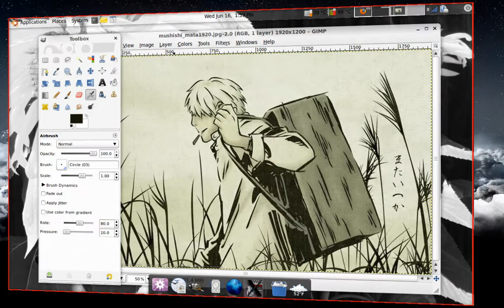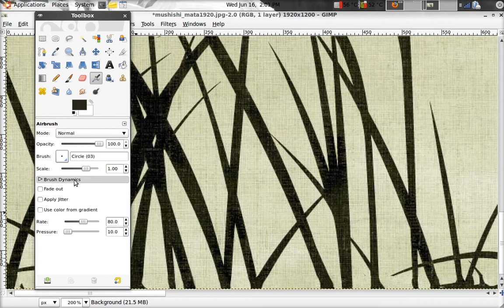GIMP Resynthesizer Plugin -- removing text overlay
With Photoshop CS5 came a lot of hype about the new "Content-Aware Fill" plugin, something GIMP (a free, open source image manipulation program) had implemented years before with the Resynthesizer plugin. In fact, there are videos that show GIMP + Resynthesizer performing the same edits as the acclaimed Content-Aware Fill feature

This is just another video demonstrating the usefulness of this plugin, in this case for editing text out of a photo, a time-consuming task, as anyone who has done it will testify. The great thing about this tool, as shown in the video, is how it reconstructs the texture and color based on surrounding pixels in corresponding parts of the image.

Here I'm running GIMP 2.6.8 on Linux Mint 9 (Isadora). Wallpaper credit Cheers!